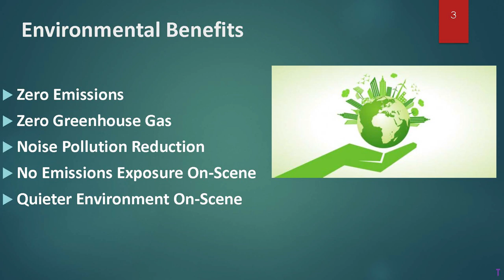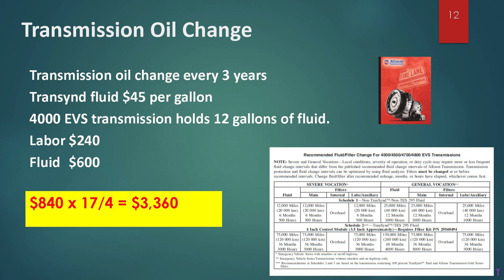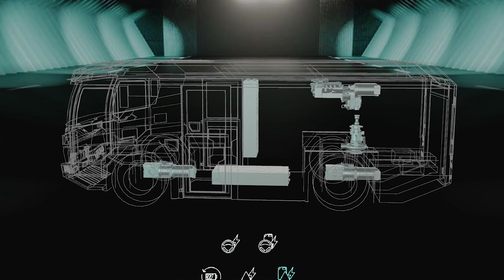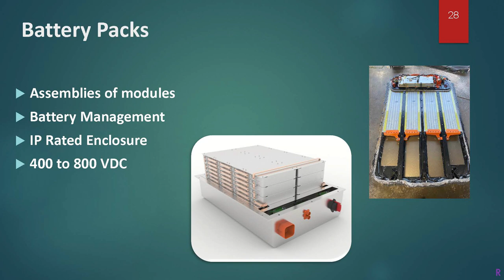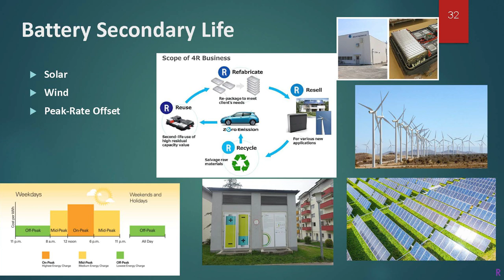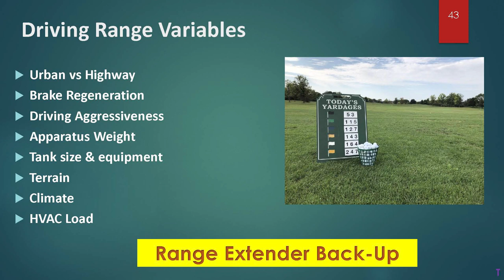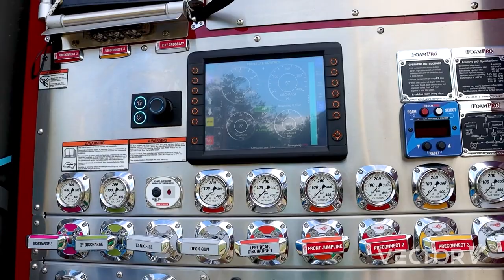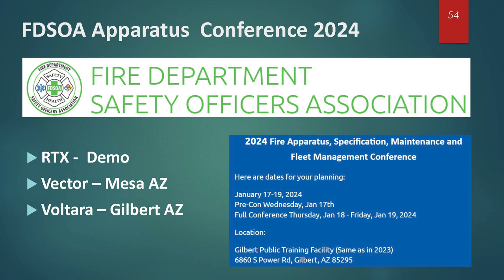The Electrification of Fire Apparatus: Is It Time?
The Emergency Vehicle Management Section (EVMS) released, “The Electrification of Fire Apparatus: Is It Time?” educational video. This video was filmed during a pre-conference session at Fire-Rescue International (FRI) this past August.